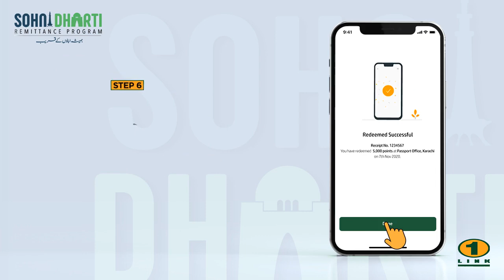Use SDRP loyalty points for services at Passport Office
An incentive program encouraging Non-Resident Pakistanis to use formal remittance channels to send their money and earn reward points to avail exciting privileges exclusively for remittance senders and receivers.

Register in these easy steps and earn reward points instantly!